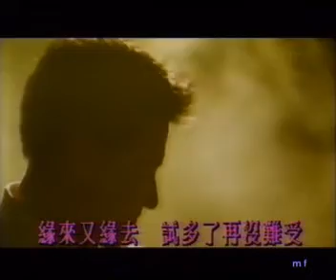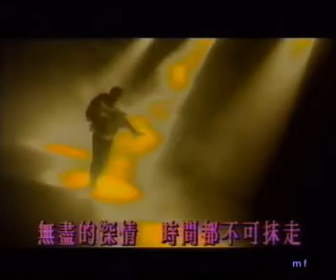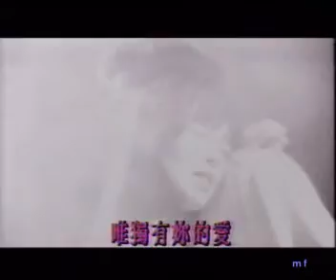張學友 - 明日世界終結時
因為少年時很窮, 只能用質素欠佳的二手錄影帶錄存, 請大家多多包涵~

(喜歡這MV的便留個言吧 ^^ )
(Drop me a line if u like this one ^^ )